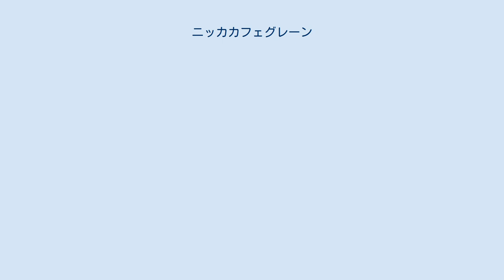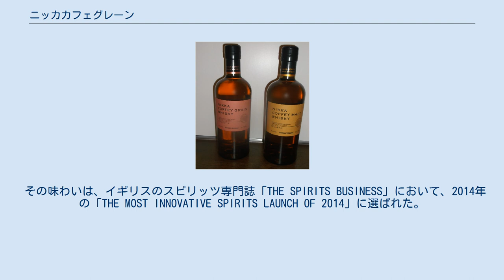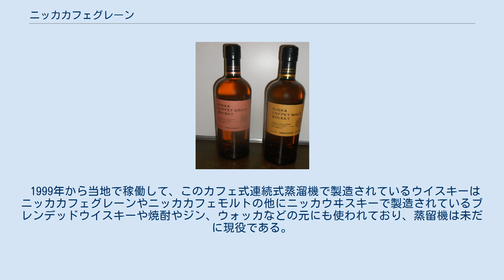ニッカカフェグレーン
ニッカカフェグレーンは、ニッカウヰスキーが製造し、アサヒビールが販売している純国産グレーンウイスキー（日本洋酒酒造組合の定めるジャパニーズ・ウイスキーの表示基準に合致した商品）である。
ここでは姉妹品でもあるニッカカフェモルト（ニッカカフェグレーンと異なり原酒の一部に国外産の原酒も使用されているため、日本洋酒酒造組合の定めるジャパニーズ・ウイスキーの表示基準に合致しないワールド・ウイスキー、またはジャパンメイドウイスキー扱いとなる商品）についても言及する。
 ニッカカフェグレーンは、世界的に見ても珍しくなったと言われている「カフェ式連続式蒸留機」において製造されたグレーンウイスキーである。
 カフェ式では製造効率の面では劣るものの、原料本来の味が現在主流の蒸溜機よりも残るとされ、ニッカウヰスキーでは現在でも現役で稼働している。
 ニッカカフェグレーンは、2012年にフランスを中心にヨーロッパで先行販売。
2013年6月から日本でも販売された。
 そのまろやかな口当たりと独特の甘さは、ロックやストレートで飲まれている他に、ウイスキーベースのカクテルの材料としても使われている。
 その味わいは、世界的なウイスキーなどの酒類の品評会として知られているインターナショナル・スピリッツ・チャレンジの2013年金賞を受賞した。
 近年のウイスキーブームの影響でウイスキーとその製造に必要な原酒の安定供給が難しくなったという理由のため2019年2月下旬の出荷分を以って店頭在庫切れになり次第、一旦休売となったが、同年11月以降より順次、販売を再開した。
 ニッカカフェモルトはニッカウヰスキーによる「カフェ式連続式蒸溜機」で製造されたワールドヴァッデッドモルトウイスキーである。
通常のモルトウイスキーは、世界的に主流となっている単式蒸溜器で蒸溜されるが、ニッカは「カフェ式」によってモルトの甘さと芳ばしさを残したオリジナルのウイスキーを作り出した。
 ニッカカフェモルトは、2013年にフランスを中心にヨーロッパで先行販売。
2014年6月から日本でも販売された。
 その味わいは、イギリスのスピリッツ専門誌「THE SPIRITS BUSINESS」において、2014年の「THE MOST INNOVATIVE SPIRITS LAUNCH OF 2014」に選ばれた。
 その味わいは、世界的なウイスキーなどの酒類の品評会として知られているインターナショナル・スピリッツ・チャレンジの2017年グレーンウイスキー部門カテゴリーの最高賞であるトロフィーを受賞した。
 こちらも上記のカフェグレーン同様、ウイスキーとその製造に必要な原酒の安定供給が難しくなったという理由のため2019年2月下旬の出荷分を以って店頭在庫切れになり次第、一旦休売となったが、同年11月以降より順次、販売を再開した。
 キルベガン蒸留所で使われていたカフェ式連続式蒸溜機。
現在は屋外に展示されている。
 ニッカウヰスキーがカフェ式連続式蒸溜機を導入したのは、1963年の事である。
前年に創業者である竹鶴政孝がヨーロッパに視察に行った時、購入したものであり、自身の工場にカフェ式の機械の導入する事が、かつて竹鶴がスコットランドに留学していた時からの夢であったという。
当時としてもかなり旧式の蒸溜機であり、高さも4階建てほどのビルくらいの高さはある巨大な蒸溜機であった。
初めはニッカウヰスキーの西宮工場に導入された。
 1965年にこのカフェ式連続式蒸溜機で作ったグレーンウイスキーをブレンドした「新ブラックニッカ」が発売されると、たちまち人気商品に。
1967年にはカフェ式連続式蒸溜機の二号機を導入した。
その後、このカフェ式連続式蒸溜機は仙台工場(宮城峡蒸溜所)に移設。
 1999年から当地で稼働して、このカフェ式連続式蒸溜機で製造されているウイスキーはニッカカフェグレーンやニッカカフェモルトの他にニッカウヰスキーで製造されているブレンデッドウイスキーや焼酎やジン、ウォッカなどの元にも使われており、蒸留機は未だに現役である。
 カフェ式連続式蒸溜機は手間がかかるため、現在では本場のスコットランドでもほとんどないと言われている。